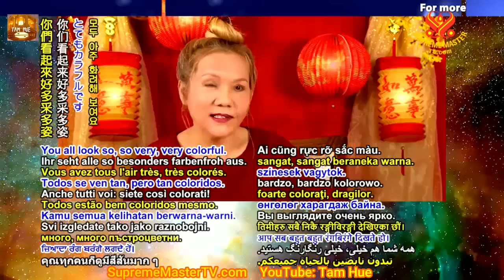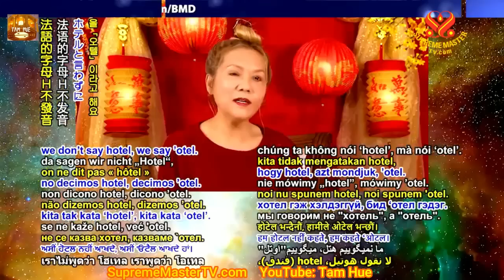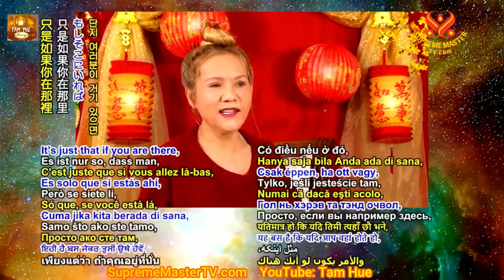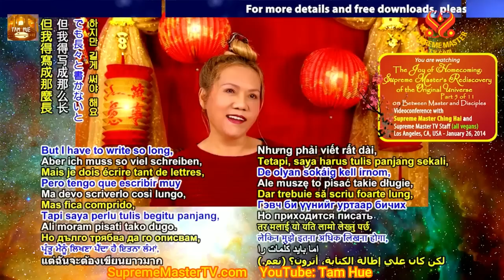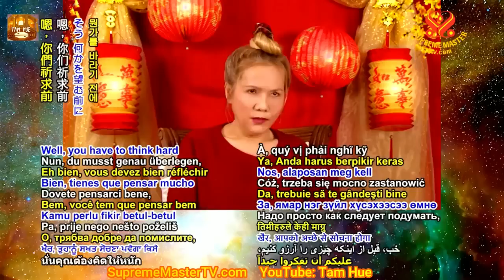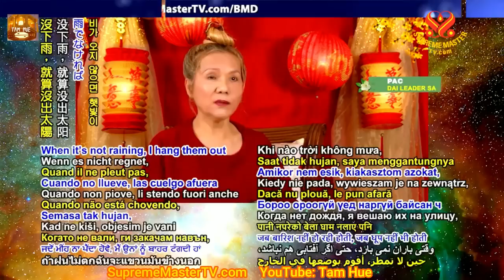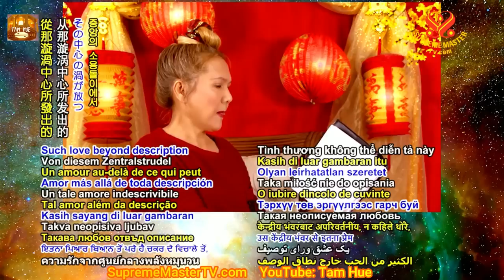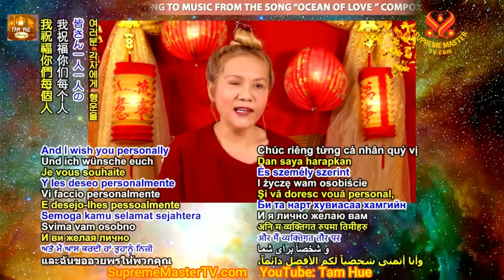Niềm Vui Trở Về Nhà Ngài Thanh Hải Vô Thượng Sư Tái Khám Phá Vũ Trụ Nguyên Thủy, TRỌN BỘ TIẾNG VIỆT